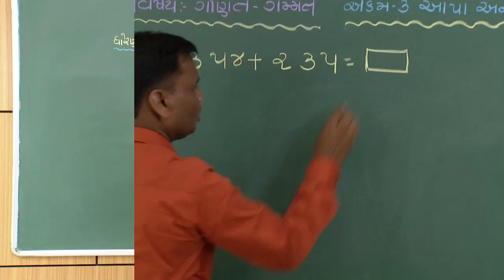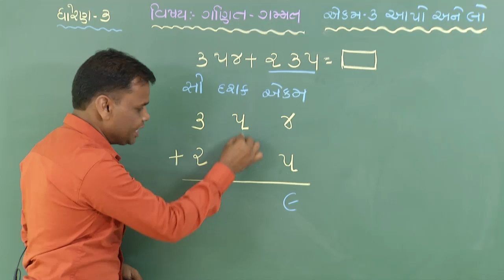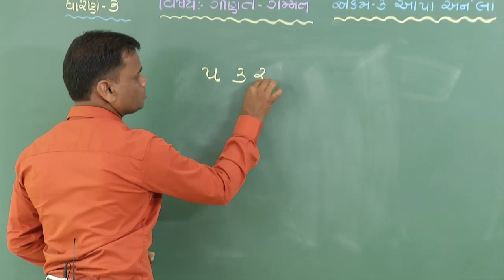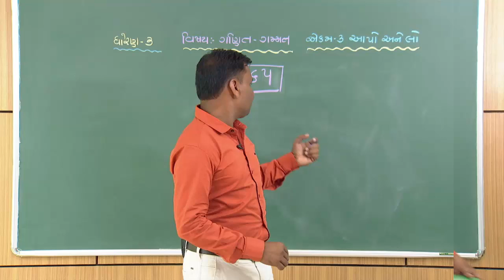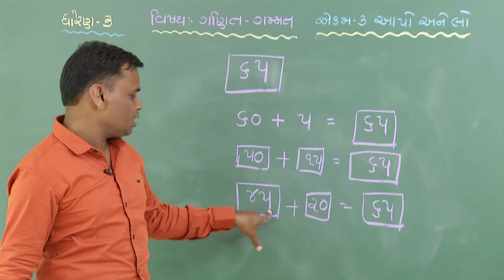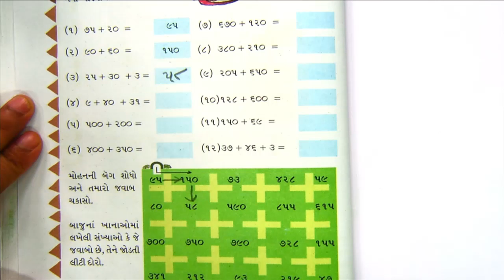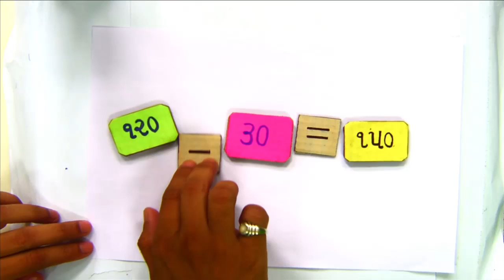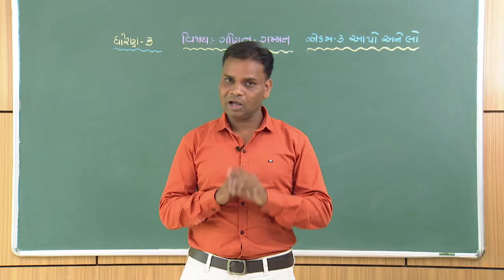Std 3 Maths 31 08 2021